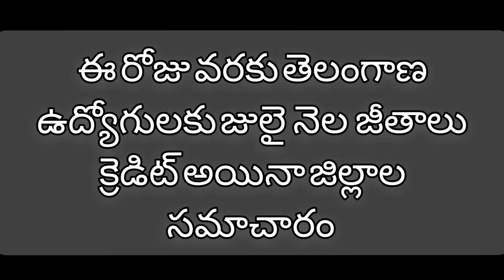ఈ రోజు వరకు తెలంగాణ ఉద్యోగులకు జులై నెల జీతాలు క్రెడిట్ అయినా జిల్లాల సమాచారం